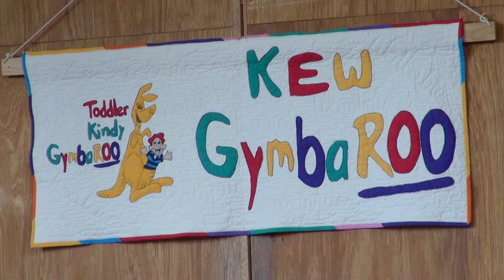GymbaROO and you: Creating leaders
GymbaROO franchisee Ruth Moxley explains why so many GymbaROO graduates excel in leadership, emotional and behavioural outcomes. Out of 25 babies who in enrolled in her centre in 2005, 14 continued in the program until going to school. 7 of these 14 became Primary School Captains in 2016.